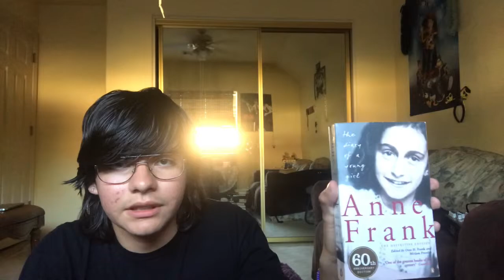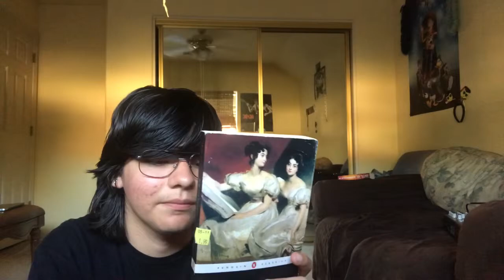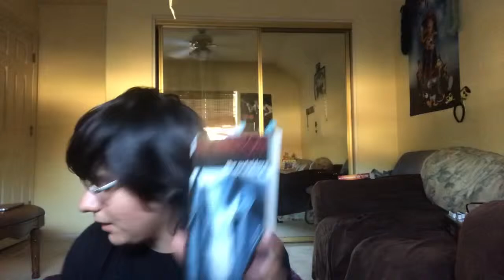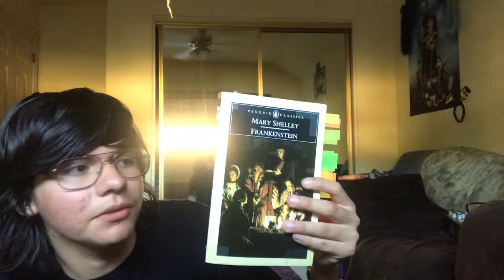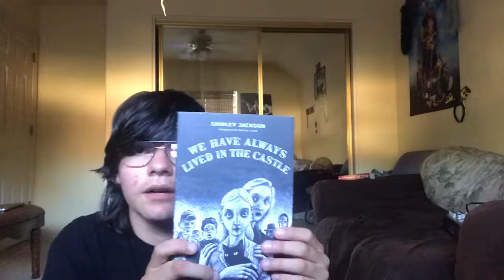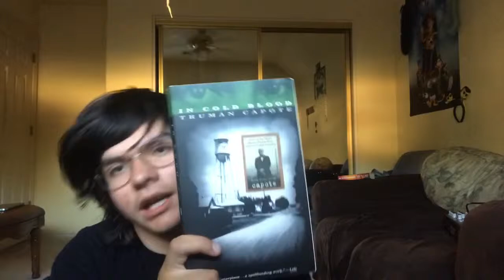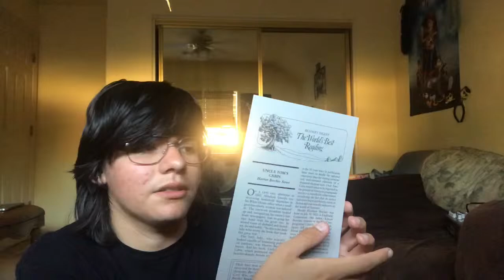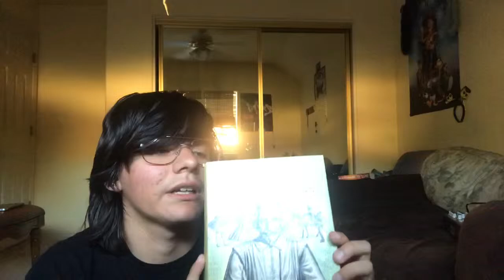My classical literature book collection!!